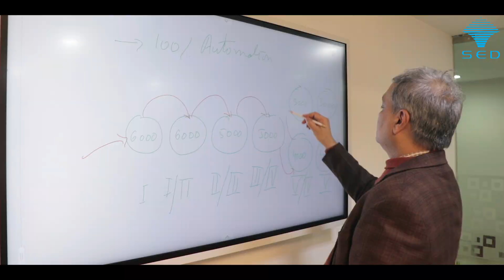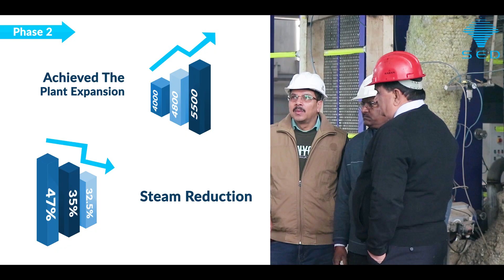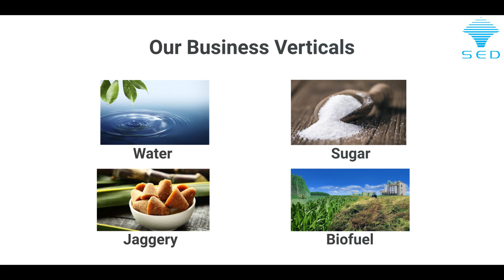Energy Efficient Sugar Plant with LOWER STEAM CONSUMPTION and HIGHER CAPACITY EXPANSION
Spray Engineering Devices Limited (SED) has achieved the milestone in getting the Lowest Steam Consumption i.e. 30% on cane in a sugar plant of Uttar Pradesh along with Plant Expansion from 3500 TCD to 6600 TCD.